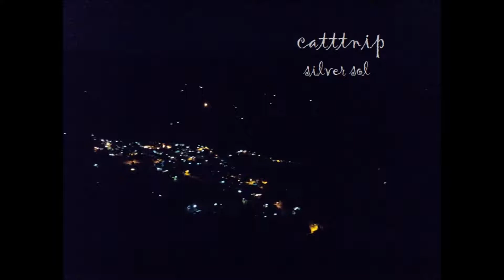Catttnip - Bloom - (Silver Sol)